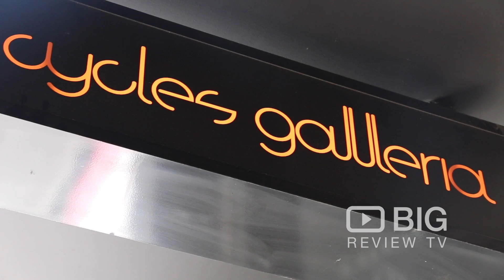Cycles Galleria Bike Shop in Melbourne VIC selling Bike Parts and Cycle Gear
Melbourne’s largest bike shop has 6 bicycle stores in CBD, Camberwell, Ringwood, Williamstown & Richmond. Shop online & in store for bikes, parts & accessories.

Cycles Galleria
7-9 Artemis Lane 7-9 Artemis Lane VIC Australia 3000